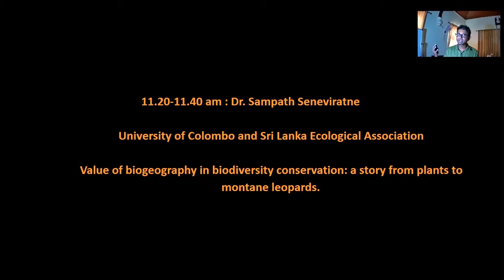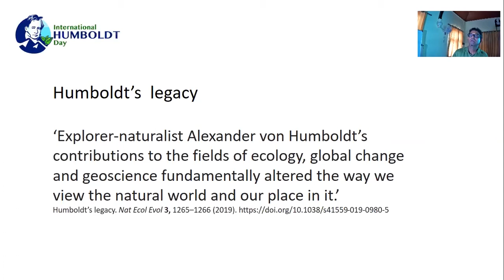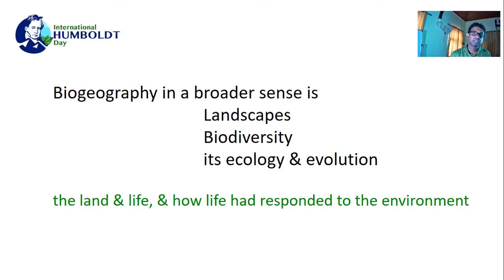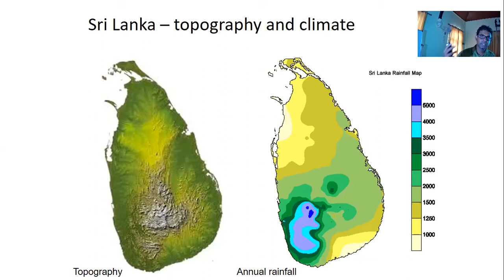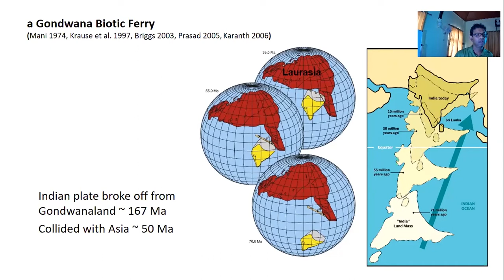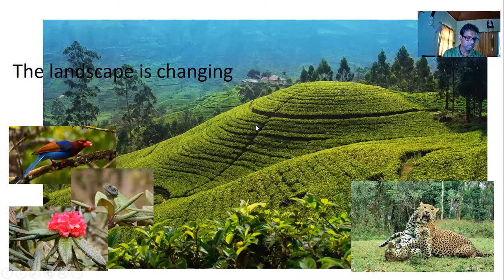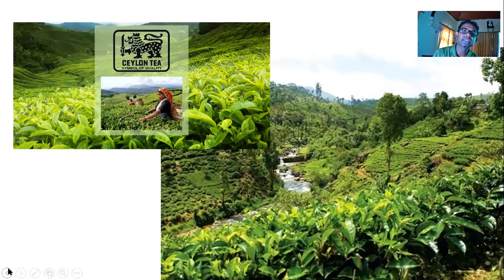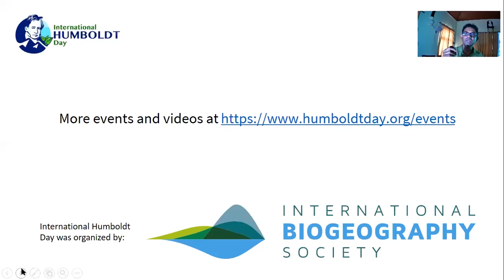Value of biogeography in biodiversity conservation | Dr Sampath Seneviratne | Webinar | Humboldt Day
Value of biogeography in biodiversity conservation: a story from plants to montane leopards.

Dr. Sampath Seneviratne, University of Colombo and Sri Lanka Ecological Association.